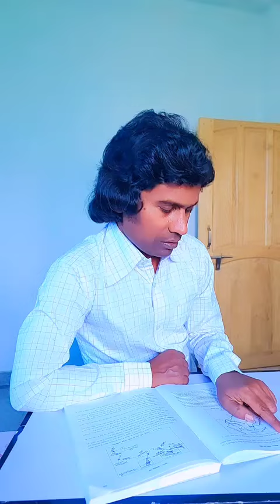कच्चा पापड़ पक्का पापड़amitabhbachchan YARRANA bollywood views #